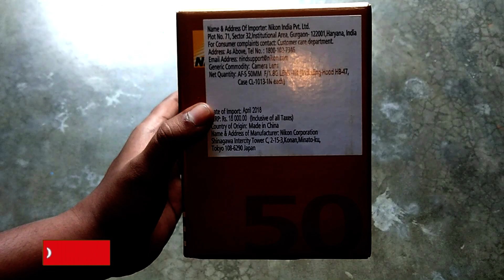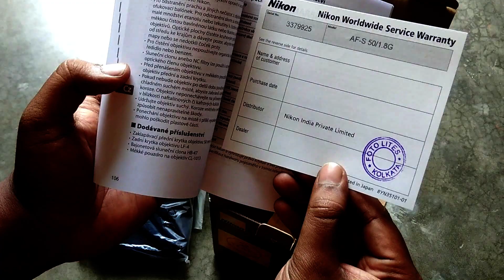Nikon AF-S Nikkor 50mm f/1.8G Lens UNBOXING & REVIEW (bengali)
hii.. guys..ei video te amra aj apnader NIKON er 50 mm PRIME lens er bapar e alochona korechi..lens ti kamon kivabe use korben ebong  koto takay apni eta kinte parben..
asa kori apnader video ti vlolgbe..
kono question thakle niche comment box e comment korte paren amra chesta korbo apnader question er uttor deoyar..

NIKON 50mm PRIME 1.8g